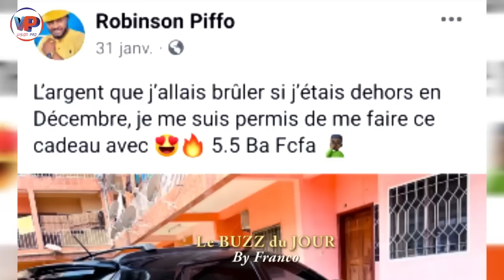⛔Le BUZZ du JOUR😳🤣🇨🇲STEVE_FAH à la BARRE face à Aicha K.PIFFO et la ligne direct du chef de l'état🤣